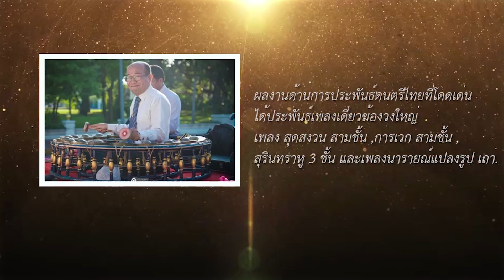เดี่ยวฆ้องวงใหญ่ (วิทยาลัยนาฏศิลปกาฬสินธุ์)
การแสดงผลงานศิลปนิพนธ์แนวอนุรักษ์ ประจำปี 2563 คณะศิลปศึกษา  "เดี่ยวฆ้องวงใหญ่" เพลงสุรินทราหู 3 ชั้น  กรณีศึกษา : อาจารย์มิตต  ทรัพย์ผุด  ลิขสิทธิ์ของ วิทยาลัยนาฏศิลปกาฬสินธุ์ สถาบันบัณฑิตพัฒนศิลป์ กระทรวงวัฒนธรรม